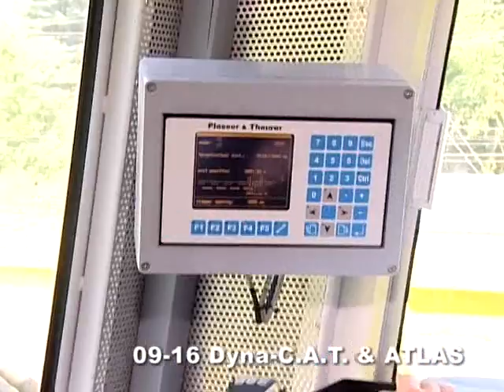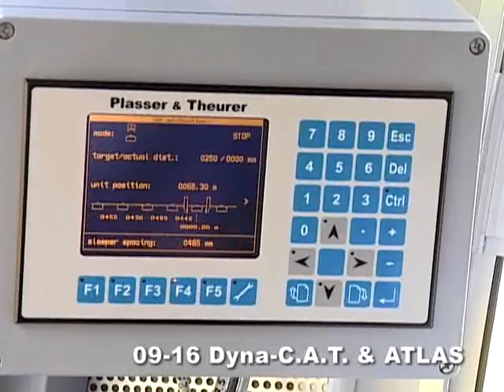09-16 DYNA-C.A.T. & ATLAS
Plasser & Theurer
CSX Corporation